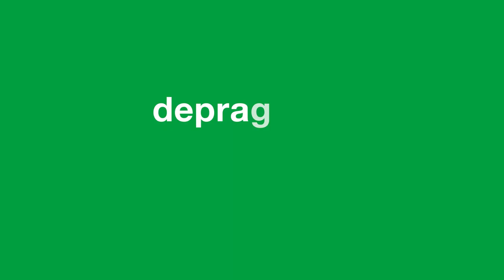DEPRAG Tool Changer Blowfeed: The flexible assembly solution for complex components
The fully-automatic Tool Changer enables the assembly of a wide variety of fasteners with only one screwdriving system and thereby provides maximum flexibility.